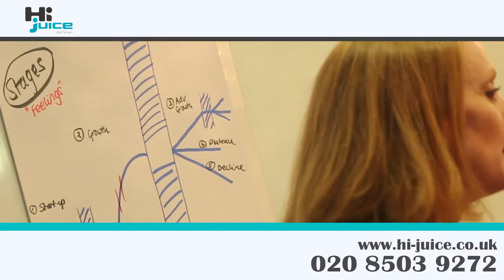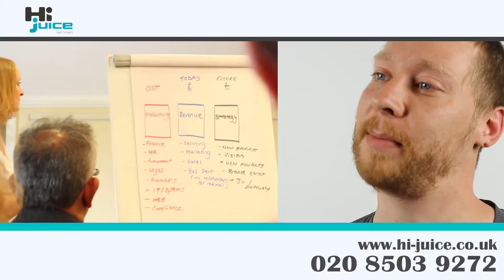Business Coaching and Mentoring Seminar on 24th June 2015 presented by Kam and Ambika Pindoria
Business Coaching and mentoring seminars runs by professional experienced entrepreneurs